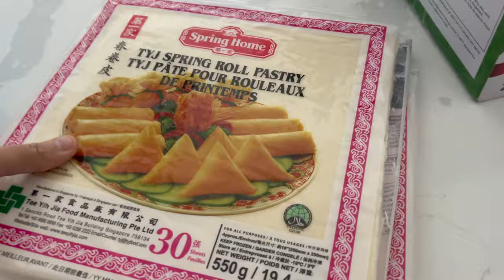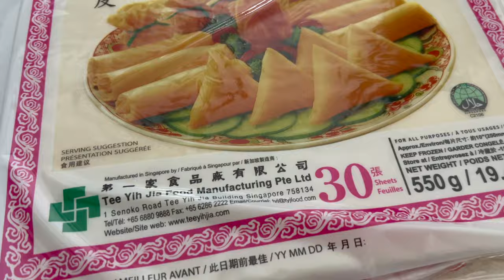Ramadan Preparations 2024 🌙 Sehri to Iftar Full Day Routine Vlog | Qeema Samosa, veg Roll ,